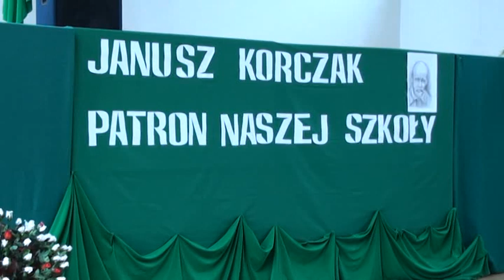TVB24 Szkoła w Kierzkowie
Fragment felietonu prod TVB24 z dnia 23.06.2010